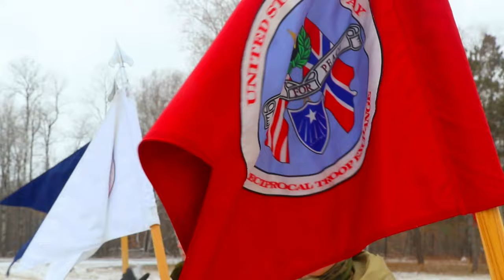Home Guard Youth competition sparks strong bonds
Biathlon U.S. Army Partnership National Guard NOREX Norwegian Exchange
In Norway, there is a saying ‘alle skal med’ which roughly translates to never leave a teammate behind.

Norwegian Youth competition sparks strong bonds
LITTLE FALLS, MN, UNITED STATES
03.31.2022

Norwegian Home Guard Youth, participating in the 49th annual U.S. - Norwegian Reciprocal Troop Exchange alongside the Norwegian Home Guard, known as Heimevernet, and the Minnesota National Guard at Camp Ripley, have taken ‘alle skal med’ to heart.

Film Credits: Video by Sgt. Mahsima Alkamooneh